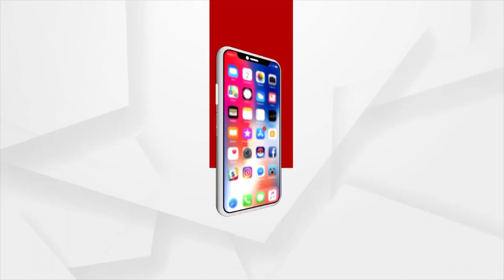ଜଗନ୍ନାଥମୟ ହେବ ରଥ, ପଥ ଓ ଶ୍ରୀକ୍ଷେତ୍ର ।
ଜଗନ୍ନାଥମୟ ହେବ ରଥ, ପଥ ଓ ଶ୍ରୀକ୍ଷେତ୍ର । ଚତୁର୍ଦ୍ଧାମୂର୍ତ୍ତିଙ୍କ ଅପେକ୍ଷାରେ ସିଂହଦ୍ବାର ଆଗରେ ତିନି ରଥ । ରାତି ପାହିଲେ ହରିବୋଲ, ହୁଳହୁଳି ଧ୍ବନୀରେ ବଡଦାଣ୍ଡକୁ ବାହାରି ଆସିବେ ବଡ଼ଠାକୁର । ରତ୍ନବେଦୀରୁ ଜନ୍ମବେଦୀକୁ ଯିବେ ମହାବାହୁ । ଭାଇ ଭଉଣୀଙ୍କୁ ସାଥିରେ ଧରି ନବଦିନାତ୍ମକ ଯାତ୍ରାରେ ବାହାରିବେ କାଳିଆ ସାଆନ୍ତ ।